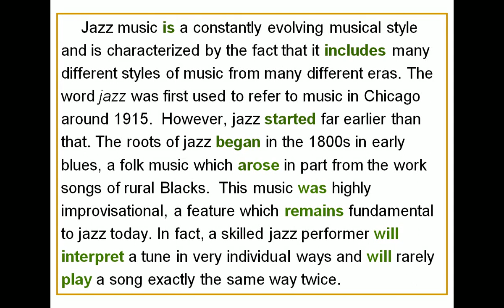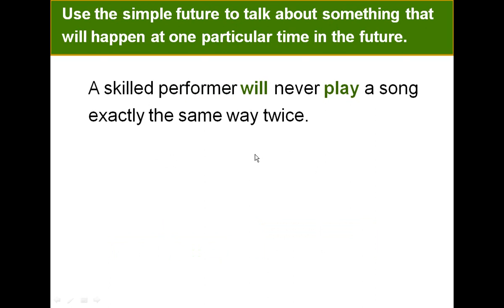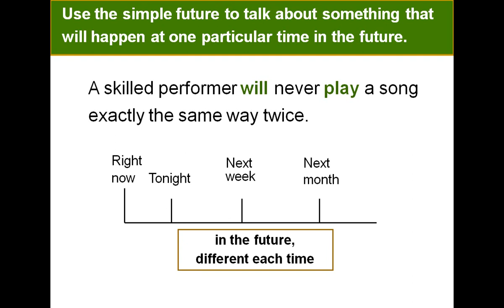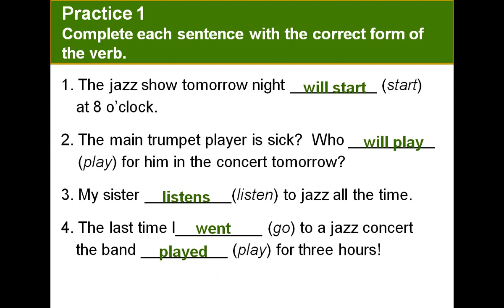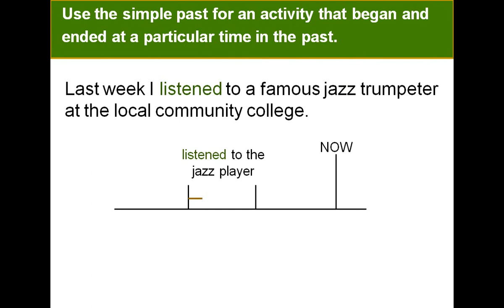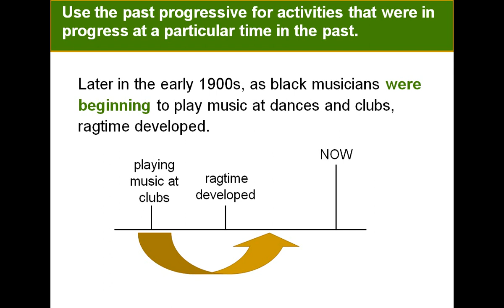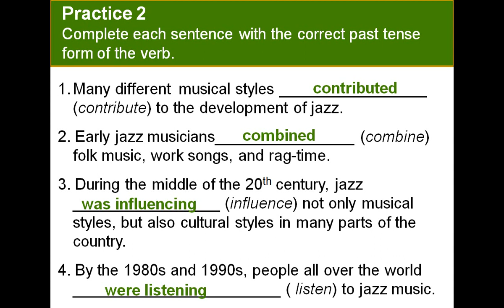Overview of the tenses